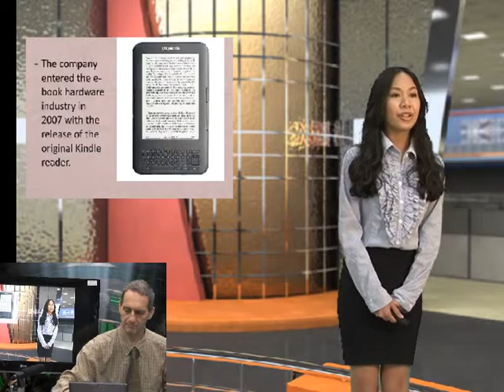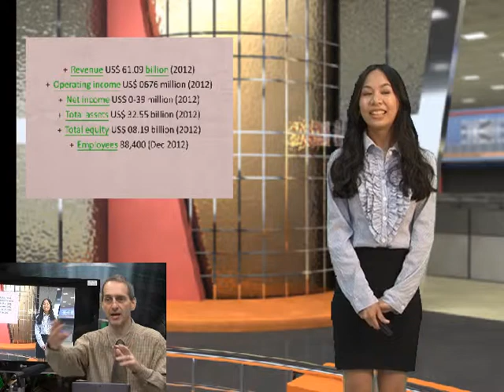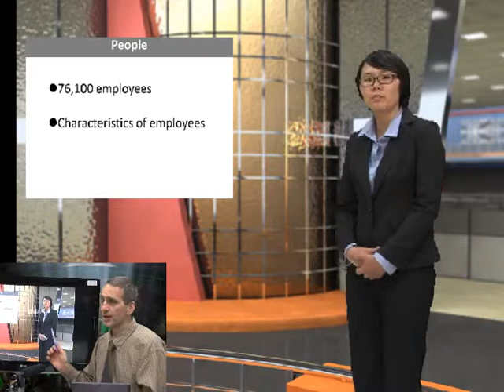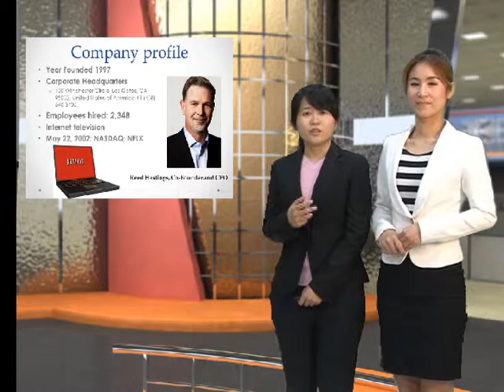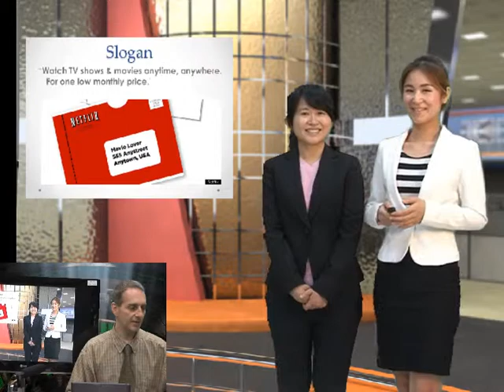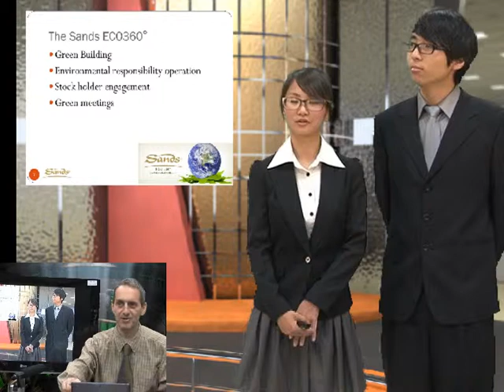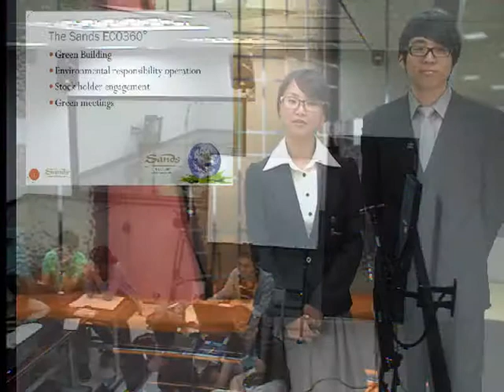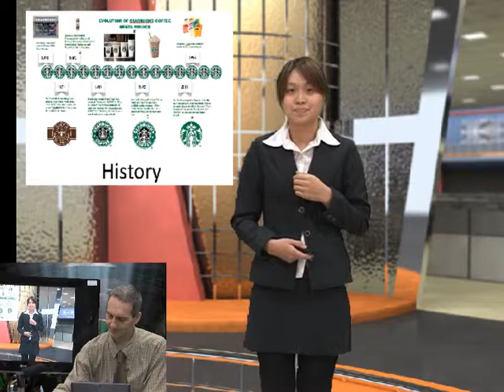Presentation Class Review First Student Presentations (Company Introduction) 2013 C_01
Prof. Warden reviews students' first company presentation simulations at NCHU (National Chung Hsing University), Taiwan.